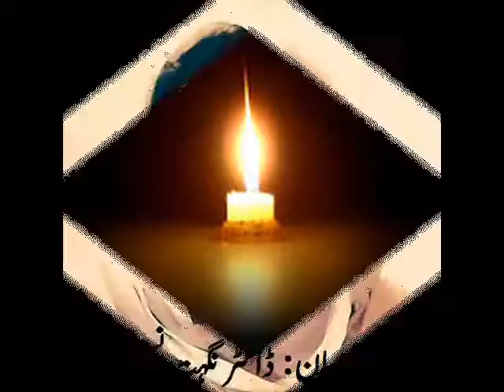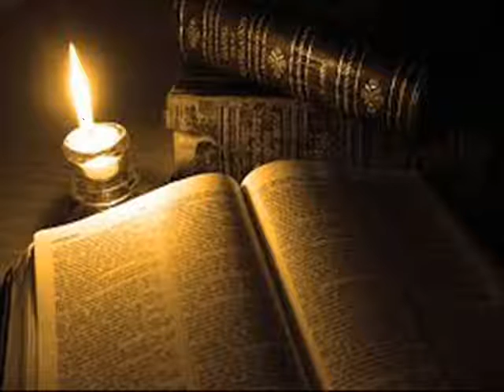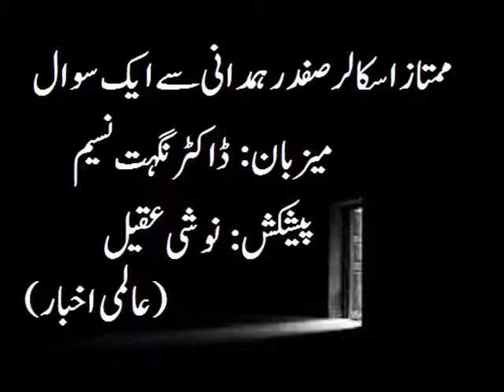ممتاز اسکالر صفدر ہمدانی سے سوال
ممتاز اسکالر صفدر ہمدانی سے سوال8
سوال :علم کیا ہے ؟
میزبان : ڈاکٹر نگہت نسیم
پیشکش : نوشی عقیل
( عالمی اخبار )